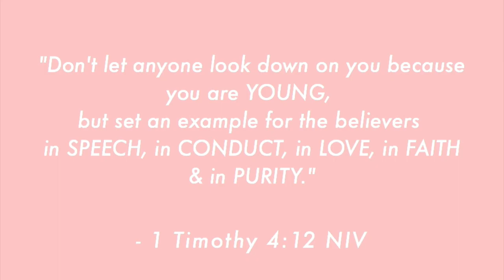$100 Spent at the THRIFT STORE - Spring/Summer Try-on Thrift Haul to Resell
Yup, I spent $100 at the Goodwill & Salvation Army. It goes to a good cause, right? - I like to tell myself.. Haha I'll be keeping some but selling most. Watch to see what I got!

like my style? shop my closet!

boardwalk beats - engelwood